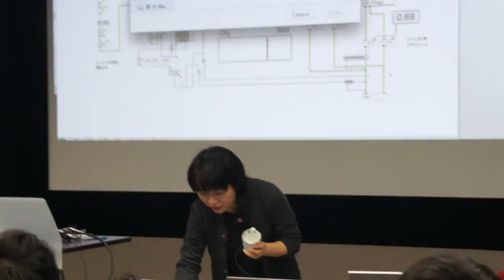Prof. Ochi 3